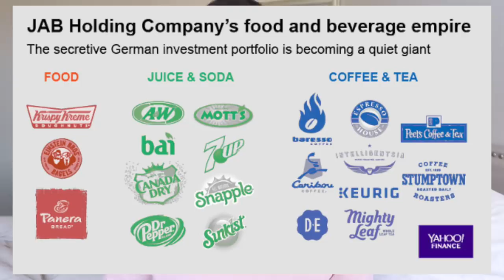4 AMERICAN COMPANIES THAT ARE OWNED BY GERMANS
Today I am talking about some American brands/companies that are technically owned by Germans. After going down a long rabbit hole on the internet, I found some very interesting information about the business world. A common practice in the business world is for companies to be purchased/traded and a lot of these transactions tend to go unnoticed.

transfer money internationally for free

too old

Florida

Munich, Germany

love yall